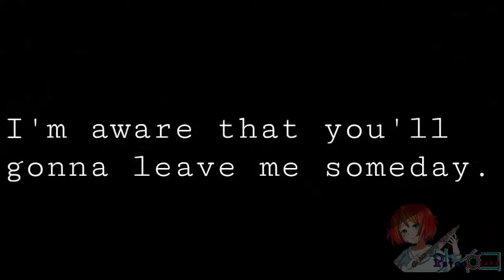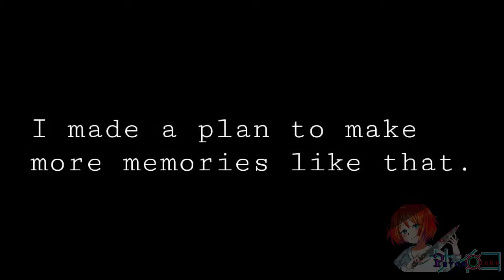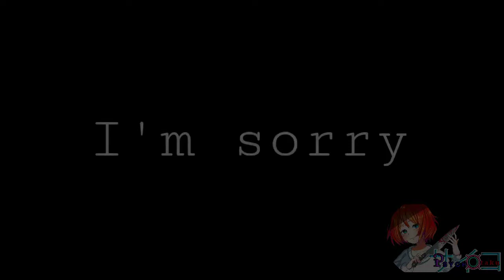MOST SADNESS ANIME(TRY TO NOT CRY):')